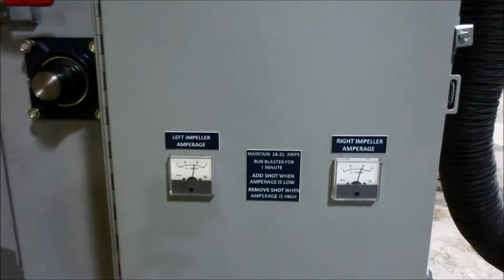LS 34 B 1215